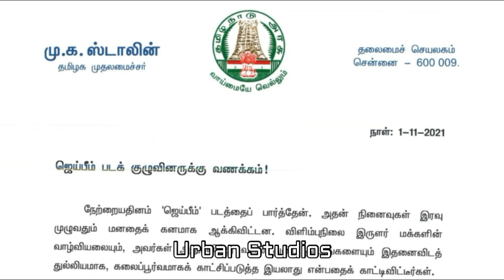ஜெய் துர்கா ஸ்டாலின் | மூலபத்திரம் போல வருமா?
Jai Durga Stalin Moolapathiram Pola Varuma